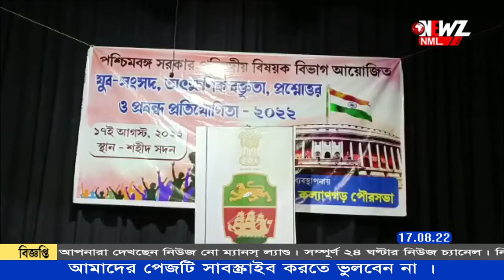আটটি স্কুল নিয়ে যুব সংসদ প্রতিযোগিতা অশোকনগরে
পশ্চিমবঙ্গ সরকারের পরিষদীয় বিষয়ক বিভাগের আয়োজনে অনুষ্ঠিত হলো যুব সংসদ প্রতিযোগিতা । অশোকনগরে এই প্রতিযোগিতায় আটটি স্কুলের ছাত্রছাত্রীরা অংশ নেয় ৷